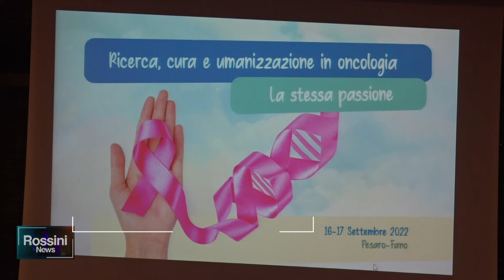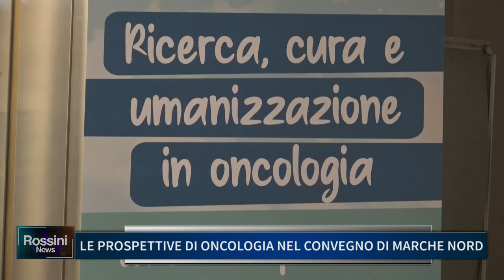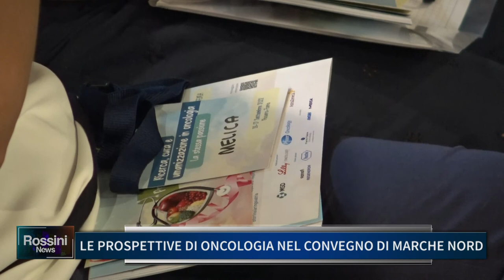LE PROSPETTIVE DI ONCOLOGIA NEL CONVEGNO DI MARCHE NORD